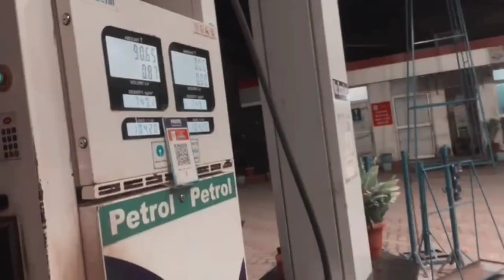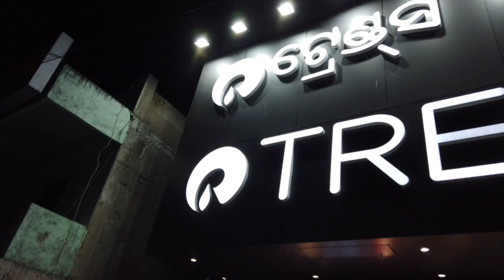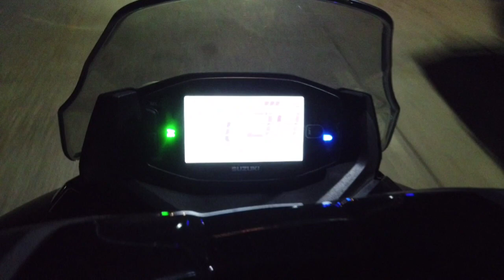Reliance Trends Shopping Mall ଏଥର ଆମ ଚାନ୍ଦବାଲିରେ || ଆଜି ମଜା ହେଇଗଲା